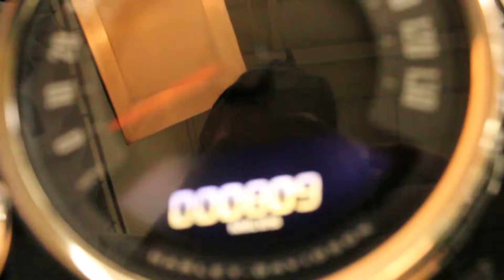2018 Heritage Softail Classic 115th Anniversary at North County Indian Motorcycle in San Marcos, CA